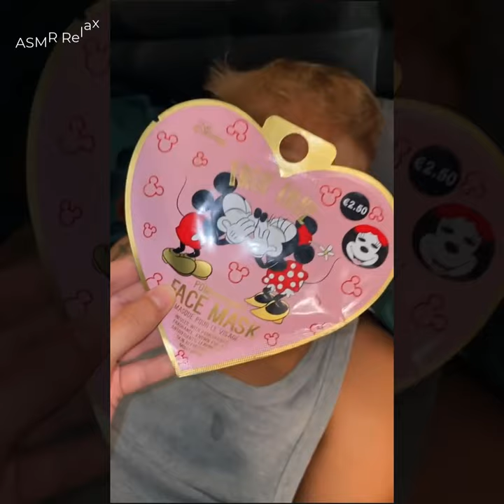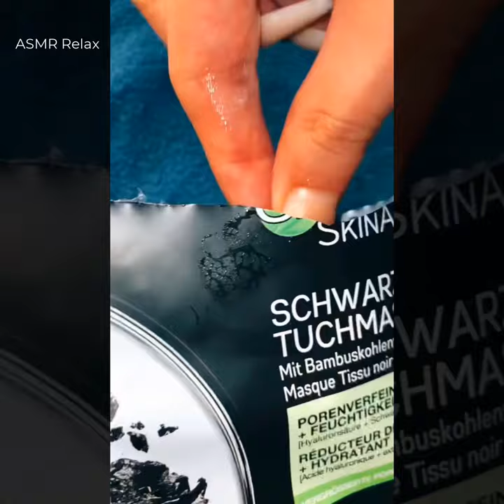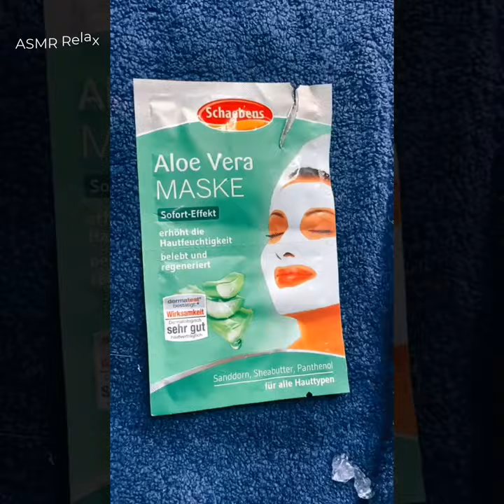[TikTok Skincare ASMR] New Videos Skincare Joshua Morris 2022 😘🍖😅😅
Source: TikTok
Have fun watching the video and thank you to everyone who has been with us during this time.